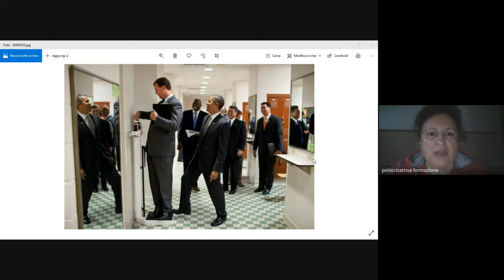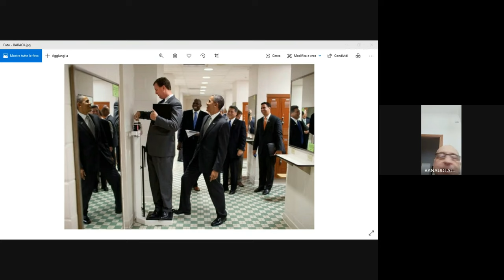INDIVIDUUM ABSOLUTUM PARTE TERZA con Alberto Banaudi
Come recita l’articolo 3 della Costituzione Italiana: “Tutti i cittadini hanno pari dignità sociale e sono eguali davanti alla legge, senza distinzione di sesso, di razza, di lingua, di religione, di opinioni politiche, di condizioni personali e sociali” ed è importante ricordarlo.
Attraverso i diversi appuntamenti verrà promossa una riflessione sul tema della “diversità” intesa in senso ampio come appartenza di genere, culturale, sociale, religiosa… ma anche ambientale.
Gli incontri sono GRATUITI e aperti a tutte le persone interessate. Gli insegnanti di ruolo riceveranno il codice da inserire sulla Piattaforma Ministeriale Sofia.

“INDIVIDUUM ABSOLUTUM. L’INDIVIDUO SCATENATO E LA SUA EPOCA. Individuo, società, scuola, intelligenza artificiale, stupidità naturale... PARTE TERZA”
VIDEOSOFIA CON IL PROF. ALBERTO BANAUDI